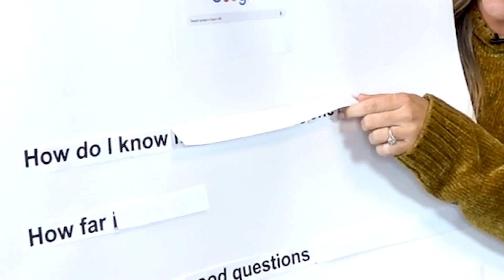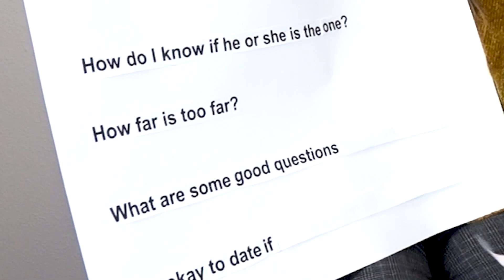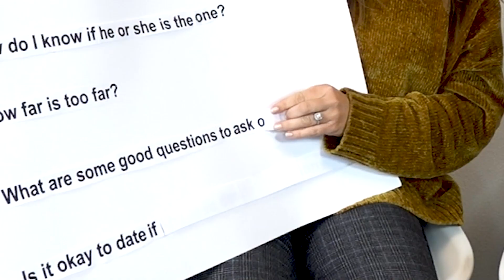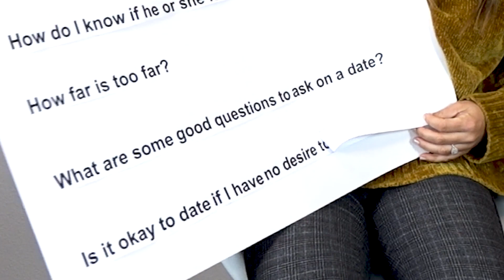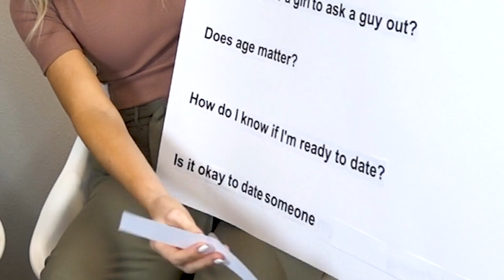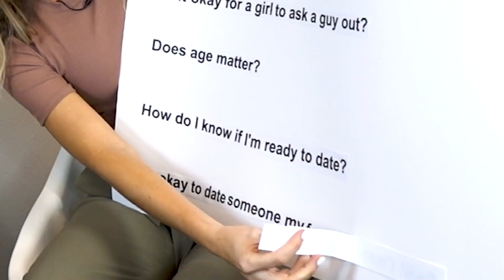Answering the Webs Most Searched Questions On DATING!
Today we answer the webs most searched questions on the topic of dating! What questions do you have?
We believe God has given us the principles we need to live happy, healthy and holy lives. Our mission is to see these values taught, understood and embraced by every individual in the world. Therefore, we provide resources that equip and empower society with these divine principles so that everyone has the opportunity to live in wholeness.